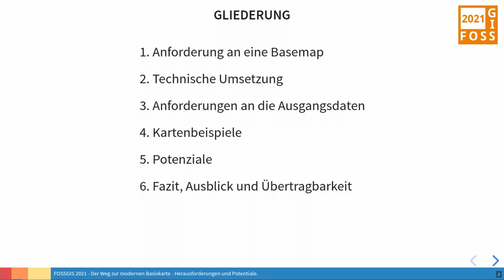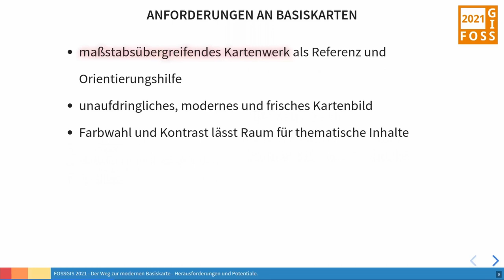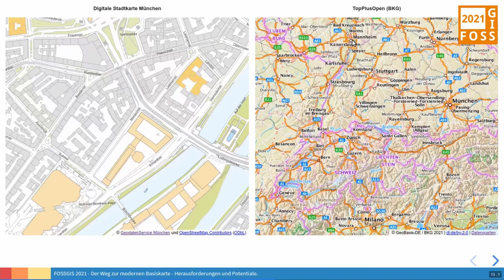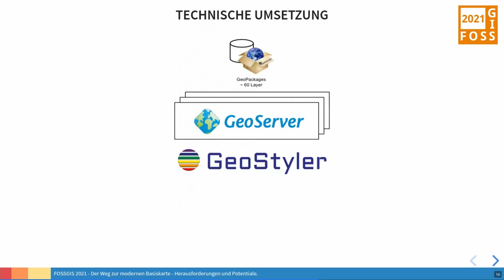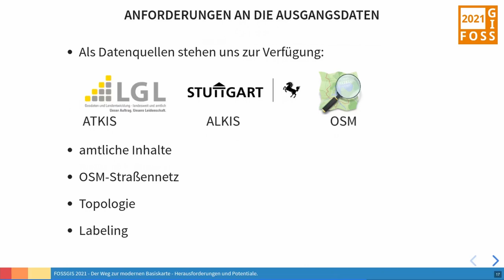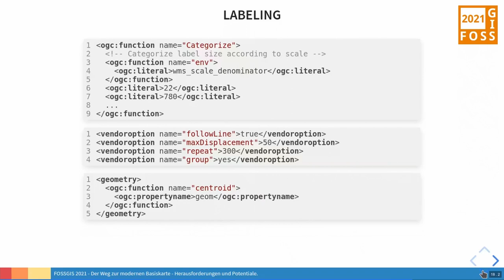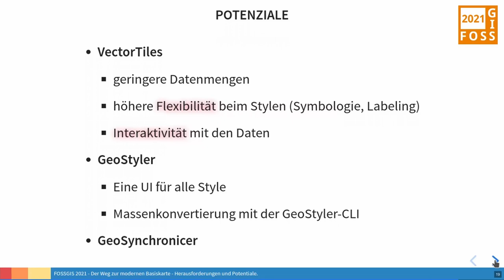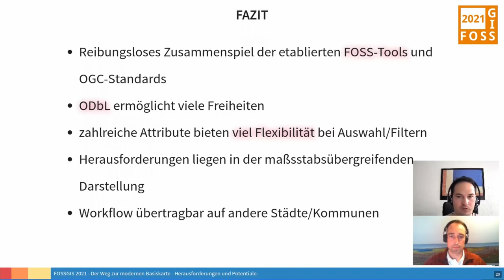2021 - Der Weg zur modernen Basiskarte – Potenziale und Herausforderungen von Kartographie und Daten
Der Einsatz von Basiskarten zählt seit jeher zu den kartographischen Grundpfeilern einer jeden (Web)GIS Applikation. Sie bieten den Nutzern Orientierung und Wiedererkennungswert und bieten eine geeignete Basis für themenspezifische Fachdaten. Dieser Vortrag erläutert und diskutiert die Erstellung moderner Basiskarten unter Berücksichtigung von sowohl amtlichen- als auch OSM-Daten, dem Einsatz moderner kartographischer Trends sowie der Verwendung freier GIS Software.

Der Open-Source GIS Welt stehen mittlerweile eine Vielzahl an unterschiedlichen Tools zur Erstellung von Basiskarten zur Verfügung. Neben der Wahl der Kartenserver-Software, eng verknüpft mit Wahl zwischen Vektor- oder Rasterkacheln, muss ein geeignetes Styling-Format gefunden werden, das sämtliche Funktionen für den gewünschten Kartographie-Stil gerecht werden kann. Die Qualität der Karte ist zudem von der Datenbasis abhängig, beispielsweise des verfügbaren Straßen- und Wegenetzes.

Wenngleich Open Data zunehmend Bedeutung in öffentlichen Institutionen gewinnt und folglich mehr und mehr Geodatensätze zur Verfügung stehen, so reichen diese oftmals nicht als Basis für Gestaltung von Basiskarten aus. Hierbei kommen freie OpenStreetMap-Daten ins Spiel, die beispielsweise als Ergänzung dienen können. Schwierigkeiten sind hierbei unter anderen unterschiedliche Aktualität der Daten, Labeling oder im Allgemeinen die Topologie.

Diese und weitere Herausforderungen sollen in diesem Vortrag am Beispiel der neuen Basiskarten des Stadtmessungsamt Stuttgarts erläutert und diskutiert werden. Hintergrund ist die Migration von proprietärer zur quelloffener Software, in diesem Fall in erster Linie GeoServer, sowie der Nach- bzw. Neubau von Basiskarten in offenen Stilformaten. Konkret geht es um die Ausgestaltung von 60 Layern, vorliegend im GeoPackage Format, und das Zusammenstecken zu einer Basiskarte.

Hannes Blitza Christian Fremd